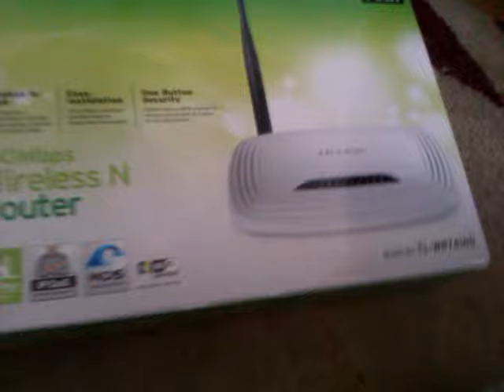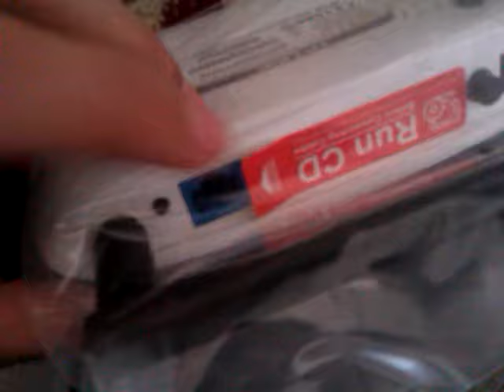TP-LINK (TL-WR741ND) Unboxing&Review